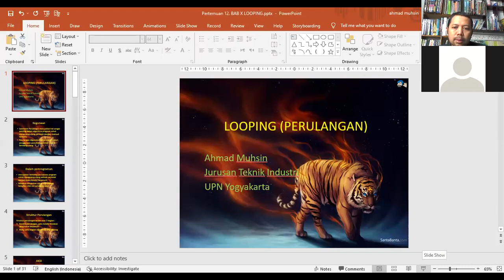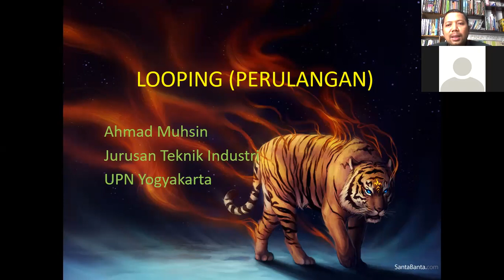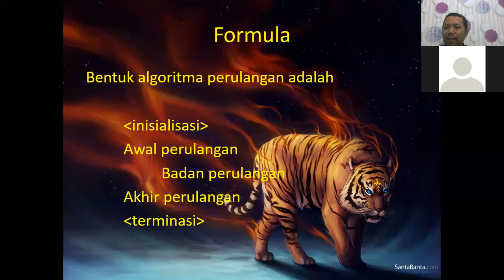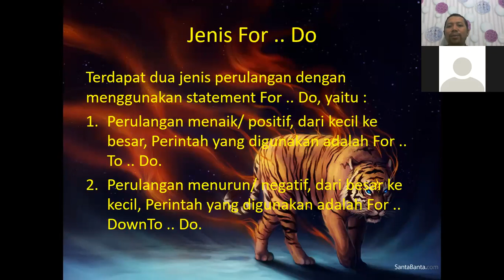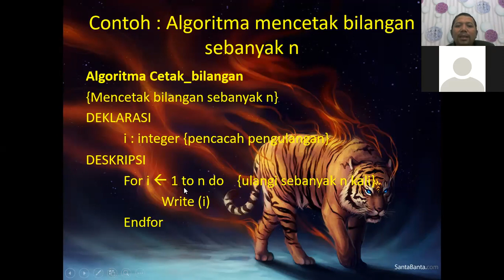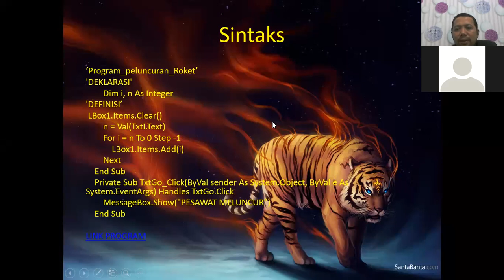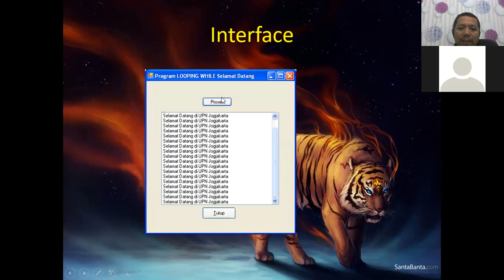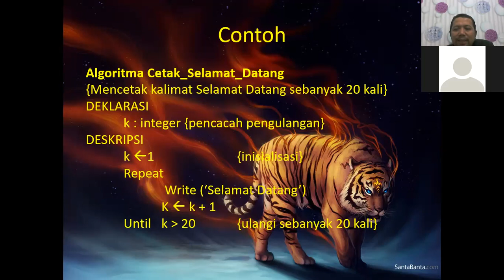Pertemuan 11 Pemrograman Komputer : "Struktur Algoritma Perulangan (Looping)"